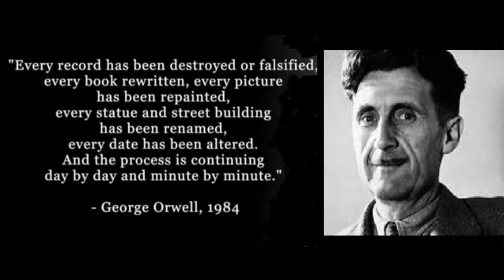What happened in our civilization 200 years ago that determined the radical change of architecture.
What happened in our civilization 200 years ago that determined the radical change of architecture and not only
Ceea ce s-a întâmplat în civilizația noastră acum 200 de ani  ce a determinat schimbarea radicală a arhitecturii și nu numai.

Fiecare inregistrare a fost distrusasau sau falsificata ,fiecare carte a fost rescrisa,fiecare tablou a fost repictat, fiecare statuie si cladirede pe strada a fost redenumita. Si procesul continua zi de zi si minut de minut.